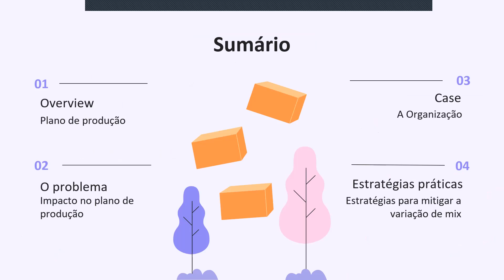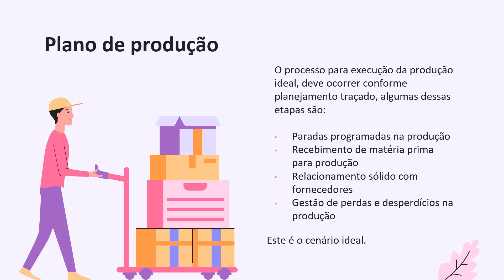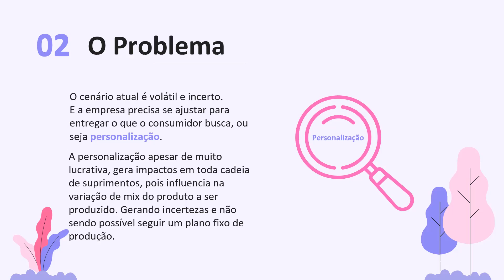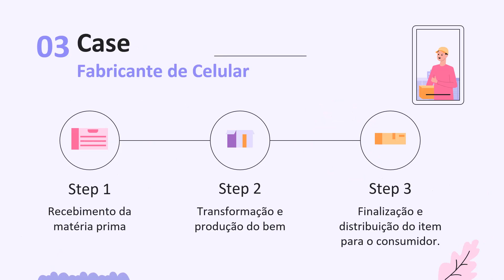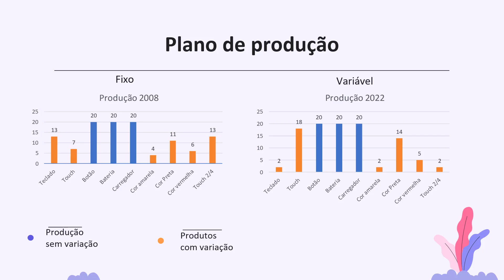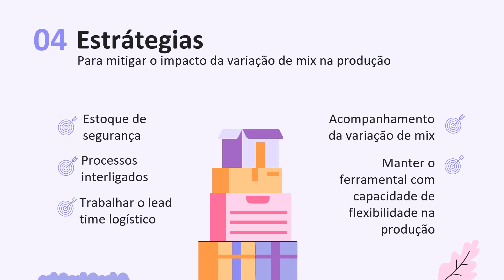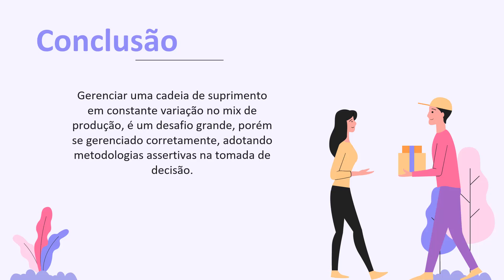PITCH DECK DESCOMPLICA MBA EM GESTÃO ESTRATÉGICA E METODOLOGIA ÁGEIS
Proposta de conclusão do MBA em Gestão estratégica e metodologia ágeis, visando atingir o consumidor atual.